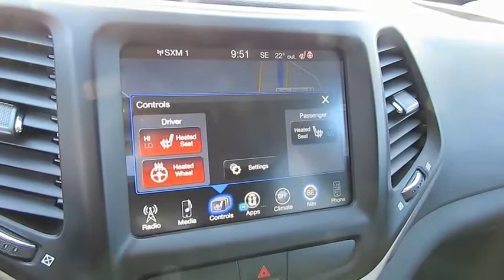2016 Jeep Cherokee Delaware, Powell, Dublin, Marion, Columbus, OH GW287583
granite crystal metallic clearcoat Used 2016 Jeep Cherokee available in Delaware, Ohio at
2016 JEEP CHEROKEE Delaware, OH
Stock# GW287583

2815 Stratford Rd.

CHRYSLER CERTIFIED! CARFAX VERIFIED 1 OWNER! *DESIRABLE FEATURES:* NAVIGATION, CLEAN CARFAX, BACKUP CAMERA, VOICE COMMAND, UCONNECT, HEATED SEATS, ALLOY WHEELS, LEATHER, BLUETOOTH, HEATED STEERING WHEEL, REMOTE ENTRY, FOG LAMPS.

*SERVICE & MAINTENANCE COMPLETED:* Stock# GW287583 FEATURES NO LESS THAN $580 IN PREVENTATIVE MAINTENANCE & SAFETY EQUIPMENT UPGRADES including the following items: Performed Chrysler Certification Verfiication Including A Comprehensive 125-point Inspection Along With An Oil & Filter Change, New Wipers & Tire Rotation, Performed A Complete Inside & Out Vehicle Detail, and Repaired The Brakes!

This front wheel drive Chrysler Certified 2016 Jeep Cherokee Latitude features an impressive 2.40 Engine with a Granite Crystal Metallic Clearcoat Exterior with a Black Leather Interior. With only 20,012 miles this 2016 Jeep Cherokee is your best buy in Delaware, OH.

*CHRYSLER CERTIFIED:* With this 2016 Jeep Chrysler Certified Cherokee Latitude, you have far more than just a used vehicle. You have confidence, pride and a vehicle that you can trust. You're Chrysler Certified Jeep can be counted on to go the distance with higher resale value.This CPO vehicle has passed a stringent certification process in order to qualify as a Chrysler Certified. Your 2016 Jeep Cherokee was subjected to a comprehensive 125-point inspection and a thorough reconditioning process using Authentic Mopar Parts.For even more peace of mind consider: Your 2016 Jeep Cherokee Latitude includes a factory-backed 7-Year/100,000-Mile Powertrain Limited Warranty, 3-Month/3,000-Mile Maximum Care Coverage, 24-Hour Towing and Roadside Assistance, Car Rental Allowance, CARFAX Vehicle History Report and an introductory 3-month subscription to SiriusXM Satellite Radio.

*TECHNOLOGY FEATURES:* This 2016 Chrysler Certified Jeep Cherokee in Delaware,OH Includes: Satellite Radio, U-connect Infotainment System, Steering Wheel Audio Controls, Anti Theft System, Auxiliary Audio Input, AM/FM Stereo, MP3 Compatible Radio

*STOCK# GW287583 PRICED BELOW MARKET RETAIL VALUE!* Performance Chrysler Jeep Dodge Ram has this 2016 Jeep Cherokee Latitude ready for a quick sale today. Don't forget Performance Chrysler Jeep Dodge Ram Delaware will buy or trade for your car, truck, SUV, van, motorcycle and/or ATV!

Performance Chrysler Jeep Dodge Ram of Delaware serves Delaware, Westerville & Marion OH. You can also visit us at, 2815 Stratford Rd Delaware OH, 43015 to check it out in person!

*MECHANICAL FEATURES:* Scores 31.0 Highway MPG and 22.0 City MPG! This Jeep Cherokee comes Factory equipped with an impressive 2.40 engine, an automatic transmission. Other Installed Mechanical Features Include Power Windows, Power Mirrors, Front Wheel Drive, Power Locks, Traction Control, Cruise Control, Disc Brakes, Telescoping Wheel, Tire Pressure Monitoring System, Intermittent Wipers, Rear Window Wiper, Variable Speed Intermittent Wipers, Power Steering, Tachometer, Trip Computer

*EXTERIOR OPTIONS:* From Marysville to Marion you'll arrive in style with exterior options like: Aluminum Wheels, Cargo/Bed Lamp, Privacy Glass, Auto Headlamp, Spoiler / Ground Effects